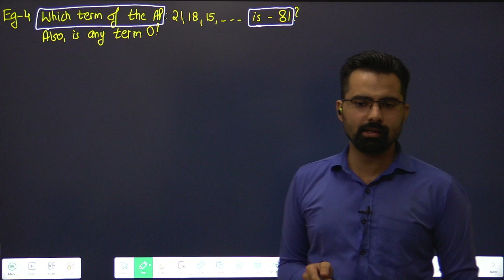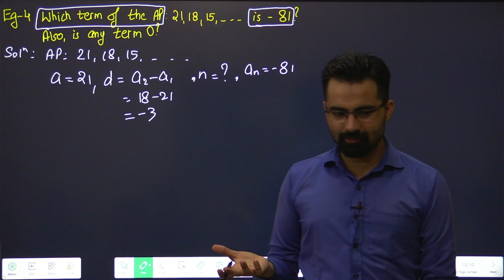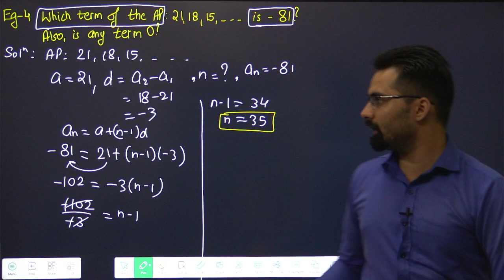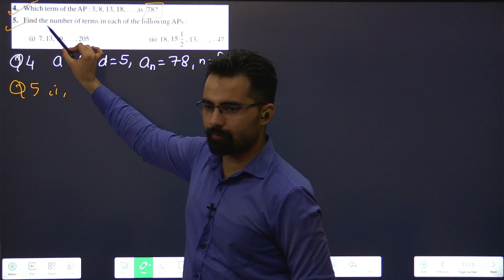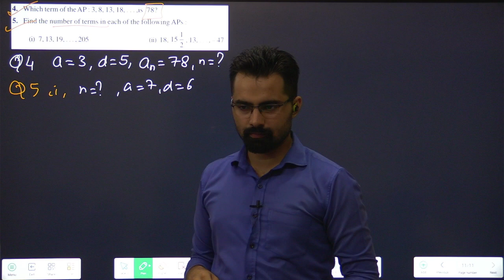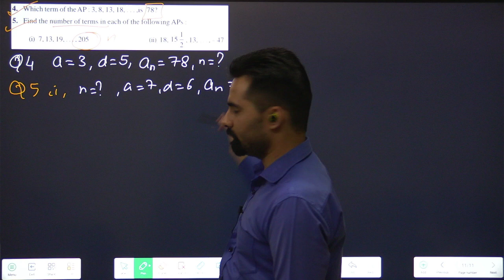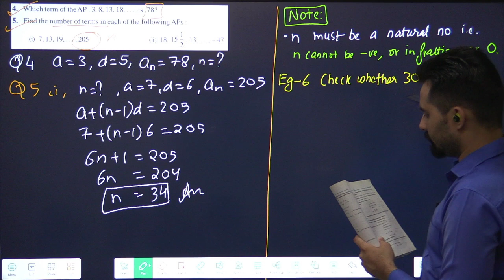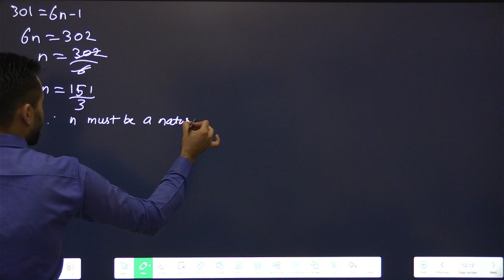Class 10 Arithmetic Progression | Ex-5.2 Eg-4, Q5, Eg-6 | Maths | Part-3